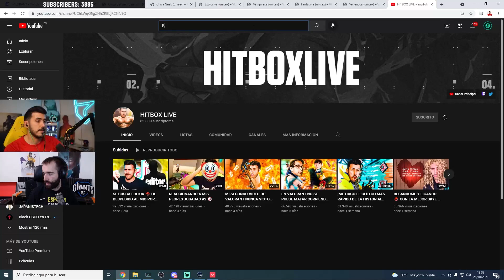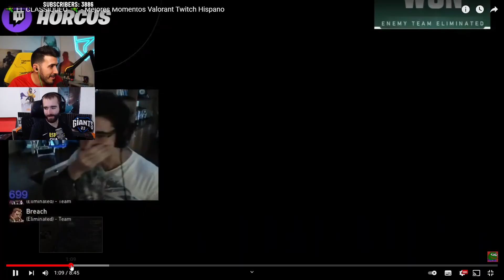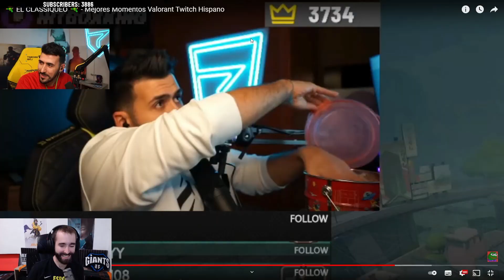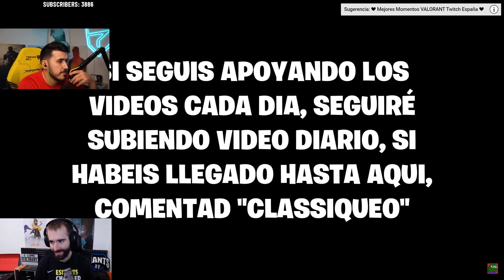LOS MEJORES FUNNY MOMENTS DE VALORANT ESPAÑA